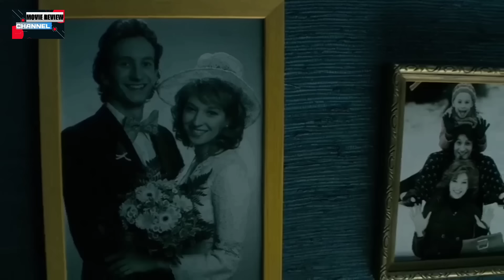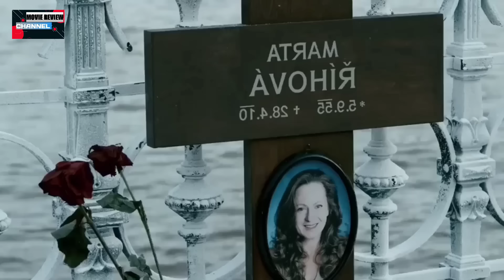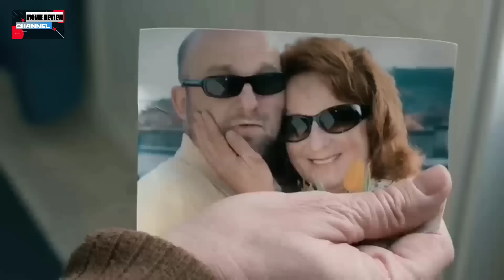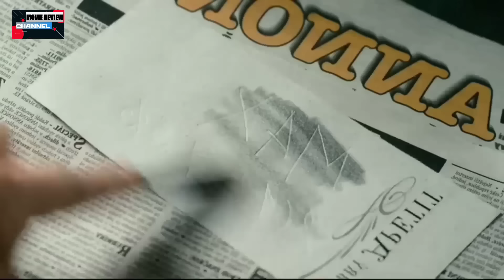Men in Hope Movie Explained In Bangla Movie Review Channel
Men in Hope 2011 Movie Explained In Bangla তে দেখুন মেয়েটি প্রতিদিন কেনো আসতো লোকটির কাছে Movie Review Channel.

Release date: August 25, 2011 (Czechia)

88% liked this film
Google users

IMDB:7/10

THANKS